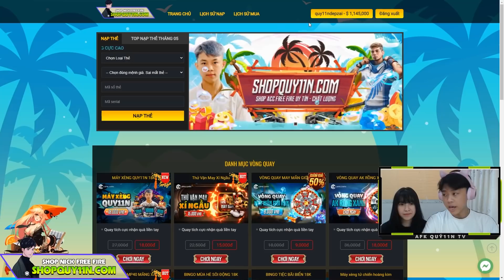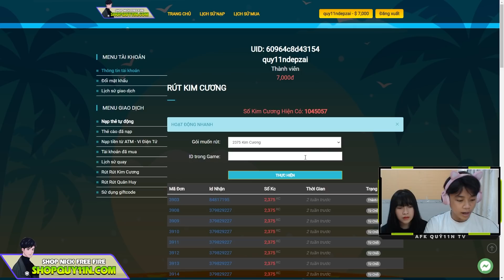(Vlog) Quý11N Sung Sướng Được Bé Hân Lên Nhà Tặng Quà, LBG Buồn Vì không Có Quà